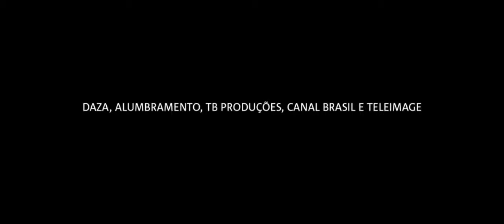The Harmonica's Howl (2013) - Official Trailer [HD]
Studio: Unknown
Release: November 10, 2013
Director: Bruno Safadi
Writer: Bruno Safadi
Cast: Leandra Leal, Jiddu Pinheiro, Mariana Ximenes
Genre: Drama | Romance

Summary: A young couple, Pedro and Antônia, have their relationship weakening after meeting Luana. Romance, seduction, fear and anguish from the future are established in this story of liquid love.